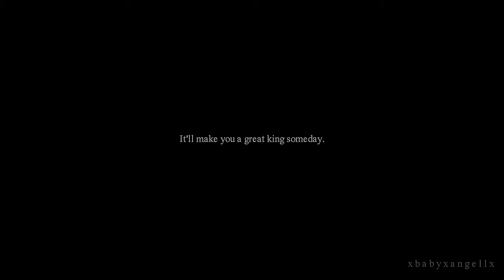Mary + Francis || Treacherous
720!!